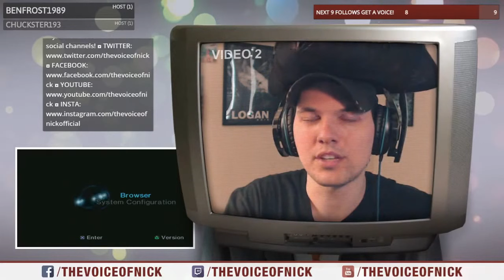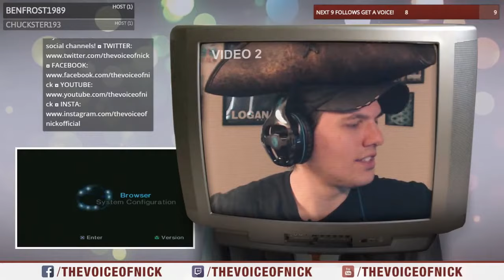FIGHTING BARBOSSA - Pirates: The Legend of Jack Sparrow - PART 06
We take on Barbossa once again.